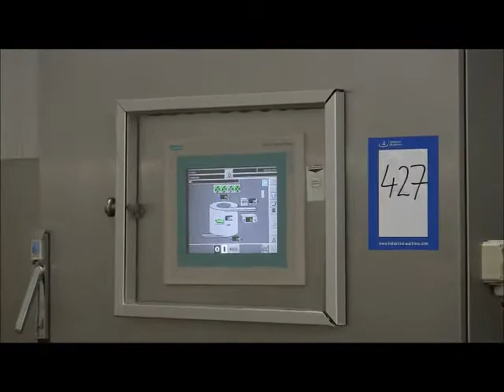Used Spiral Freezer - Frigoscandia 387kW - Comron International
Used and in very good condition, Frigoscandia spiral freezer model Gyrocompact GCM9/4NYB-85%-10-40-27-SN with a product capacity depending on the product data (based on ready-made meals packed in plastic box with an in feed temperature of +12°C and -18°C out, the freeze down capacity is ±3200 kg/h).
COMRON INTERNATIONAL B.V.
Amsterdamseweg 20
1422 AD Uithoorn
T. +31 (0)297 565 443